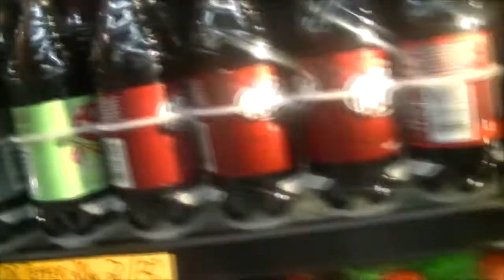A PHOTOSHOOT! - (VLOG)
👍Like For More Daily Content!
I Upload Everyday At Around 9:30pmCST